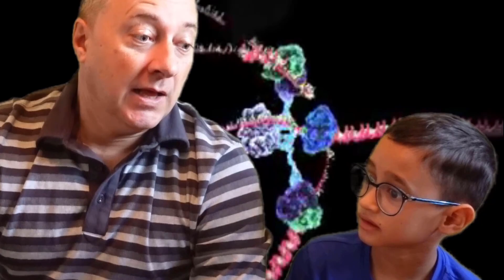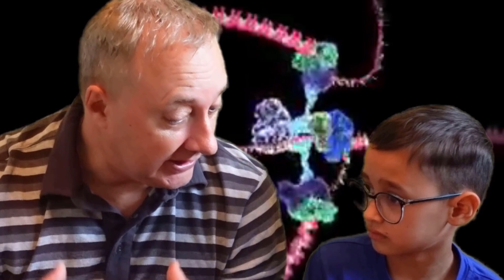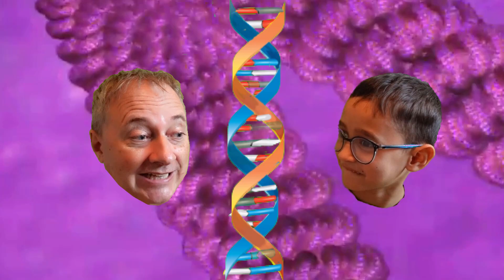Genes and DNA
River learns what genes and DNA are and how they function in the body. He discovers that humans share genes with every other living thing on Earth, including the simplest one celled life forms. DNA is passed on to another person through reproduction and it is the processes of random genetic variation and natural selection that leads to some genes being passed on and changing the way beings are in the world.